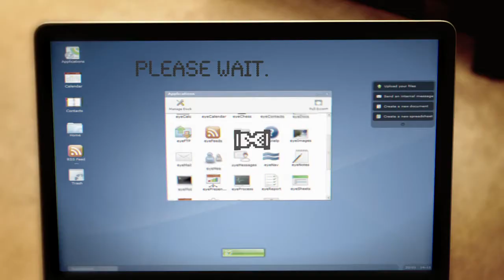Hourglass Syndrome (Stomach Gripping)